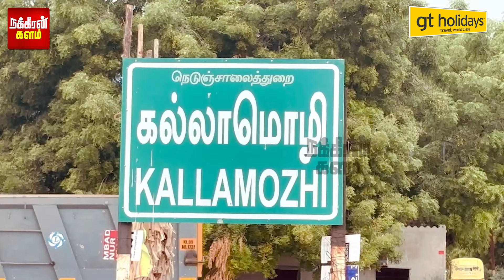கல்லாமொழி டூ இலங்கை பயணம்.. கியூ-பிரிவுக்கு வந்த ரகசிய தகவல்! மூட்டையாக மாட்டிய இலைகள்! | Tuticorin